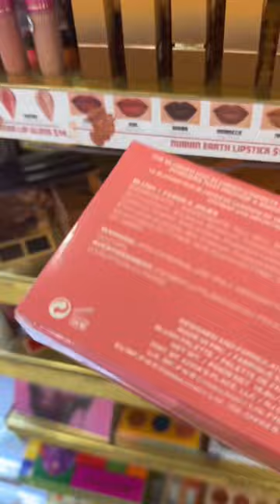Come shop at Ulta with me!!